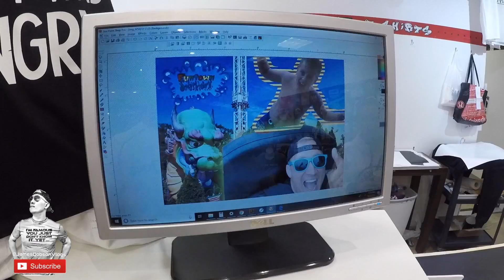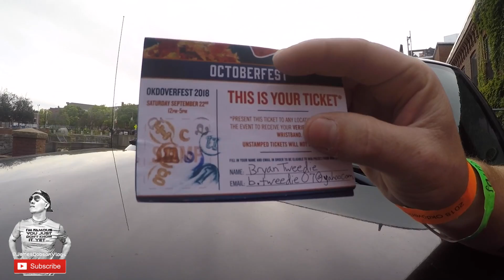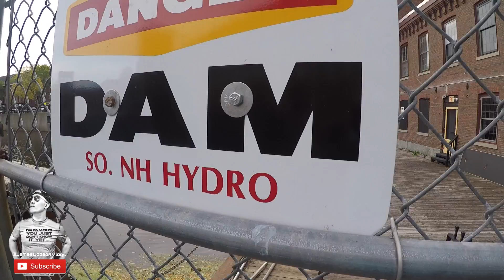Oktoberfest Dover, NH / James Dobson Vlogs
Oktoberfest in Dover, NH was ridiculous!  Onesie wearing cool sunglasses and So many awesome people!  Checkout what I'm talking about with this Vlog!

CAMERAS/Gear USED: